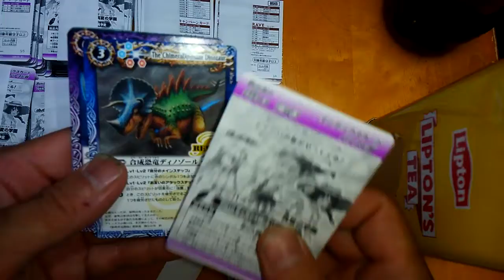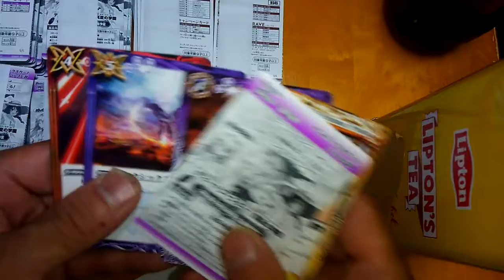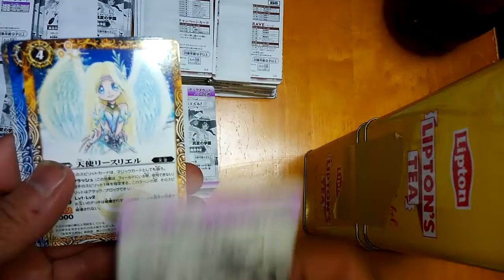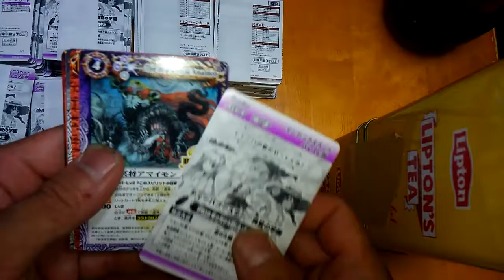バトルスピリッツ 煌臨編 第4章 開封 23